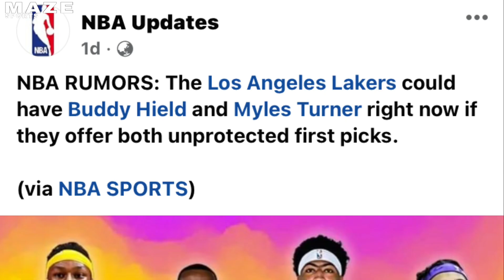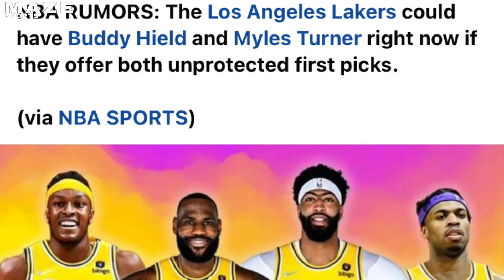KASADO NA ANG TRADE LAKERS NALANG ANG INAANTAY! AYOS TO!!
Reminder: Ang mga Balitang aking nababanggit sa ating mga Vlogs ay hindi ko gawa gawa lamang, ito po ay galing sa mga nba experts o di kaya naman ay sa mga trusted pages ng nba. Kaya po ating intindihin muna bago mag comment. Salamat po! God bless po sa inyong lahat!